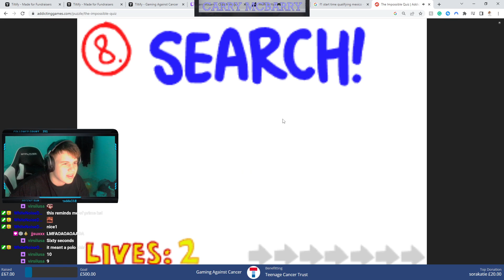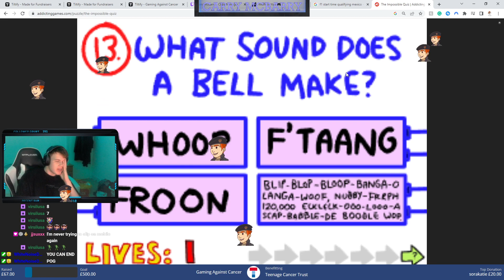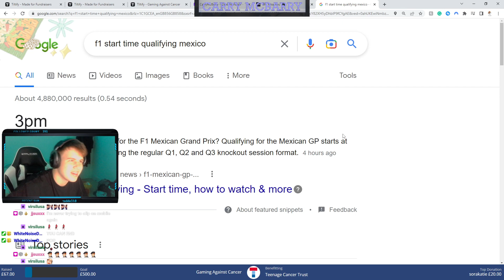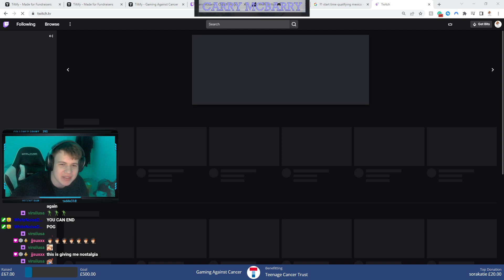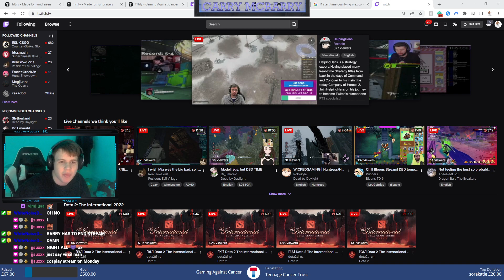!charity 12 HOUR CHARITY STREAM | $H*TT!NG MY PANTS FOR A CAUSE | The Quarry | 2 (Part 1/2)